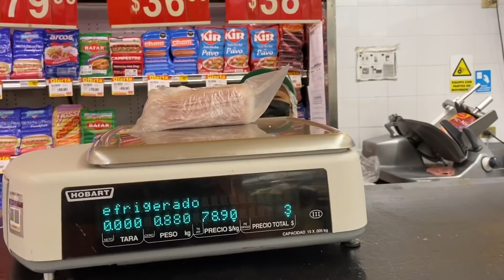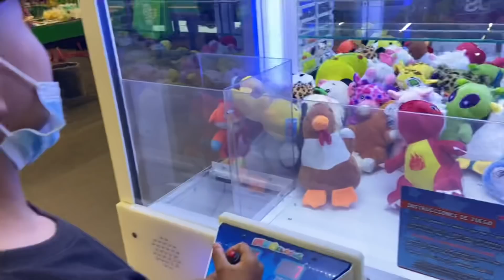REGALAMOS TORTAS EN LA CALLE LOS SOÑADORES 🔥🚀/PONCHUELAS